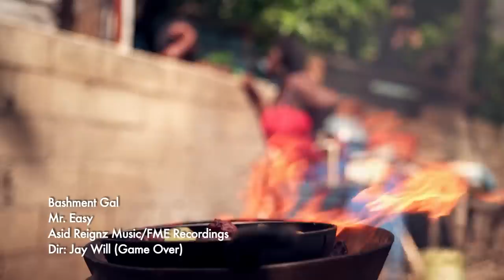Bashment Gal by Mr Easy (Official Music Video)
Classic Retro Dancehall Music Video featuring The Emerging star Tanto Blacks aka REEL RICH...

Directed by Jay Will
Edited by Jay Will
Produced by Carleene Samuels
DP by Benjamin Zecher
Executive Produced by Asid Reignz Music
Music Produced by Ricky Blaze
Released by FME Recordings